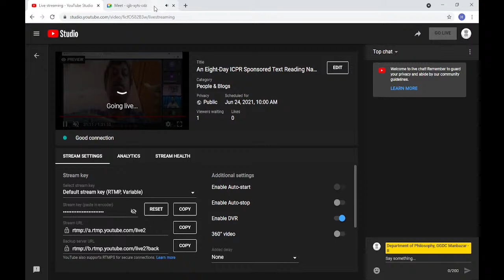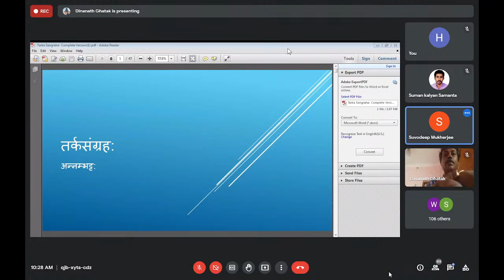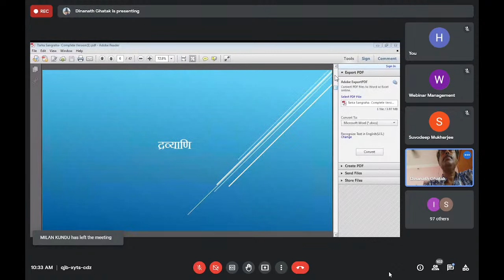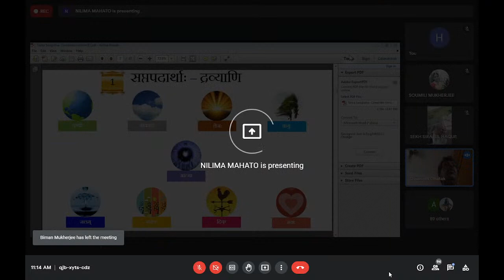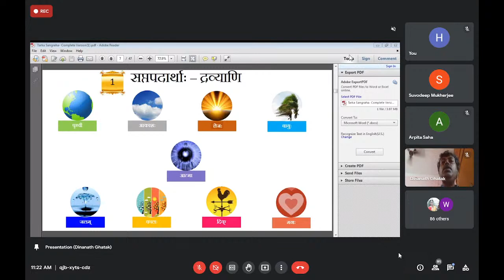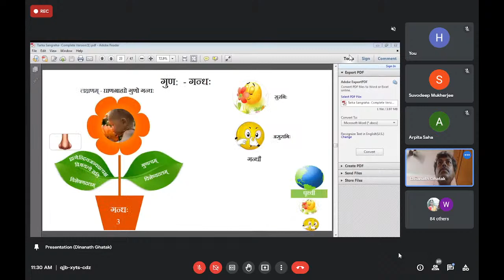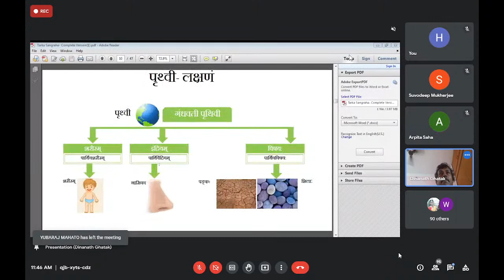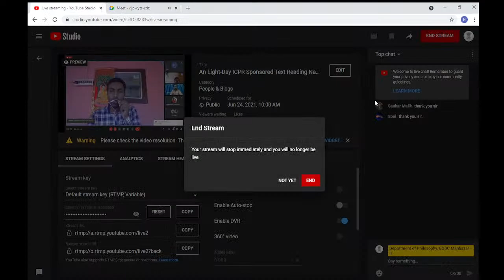An Eight-Day ICPR Sponsored Text Reading National Workshop on “Tarkasaṁgraha of Annaṁbhaṭṭa” Day-2